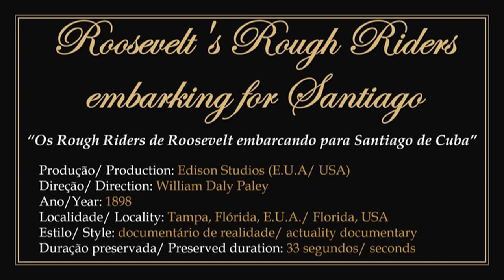1898 - Roosevelt's Rough Riders embarking for Santiago - William Daly Paley (Edison Studios)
► Film in public domain. Directed by American filmmaker and businessman William Daly Paley for Edison Studios in 1898.
1) It presents the Rough Riders at the port pier in Tampa, Florida, USA, on June 8, 1898, preparing their luggage to embark for Santiago of Cuba 5 days later, in order to fight in the Spanish-American War.
2) The 1st Cavalry Volunteer Regiment of the American Army, nicknamed "Rough Riders", was commanded by military officer Theodore Roosevelt, who 3 years ago would be elected president of the United States.
3) To watch the original work without the presentation: 00:00:30.

► "Os Rough Riders de Roosevelt embarcando para Santiago de Cuba". Filme em domínio público.
1) Dirigido pelo cineasta e empresário estadunidense William Daly Paley para os Estudios Edison em 1898.
2) Apresenta os Rough Riders no cais do porto em Tampa, Flórida, E.U.A., em 8 de junho de 1898 preparando suas bagagens para embarcarem para Santiago de Cuba dali há 5 dias, a fim de lutarem na guerra hispano-americana.
3) O 1º Regimento de Voluntários de Cavalaria do Exército estadunidense, apelidado de "Rough Riders", era comandado pelo oficial militar Theodore Roosevelt, que dali há 3 anos seria eleito presidente dos Estados Unidos.
4) Para assistir a obra original sem a apresentação: 00:00:30.